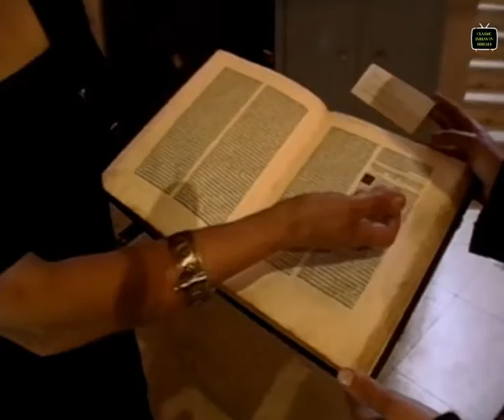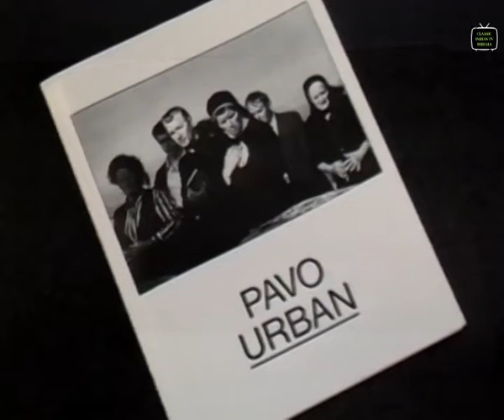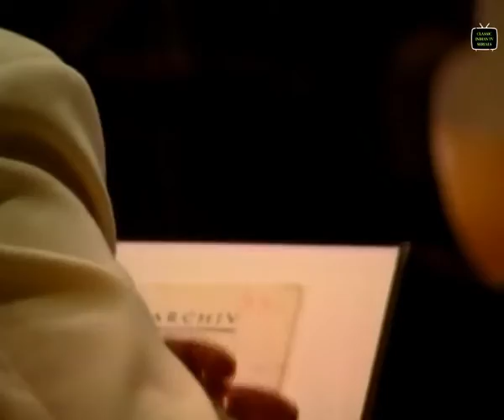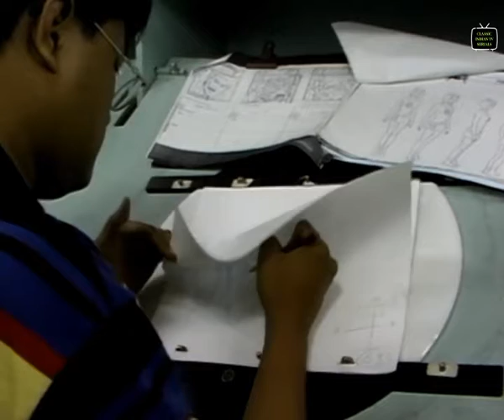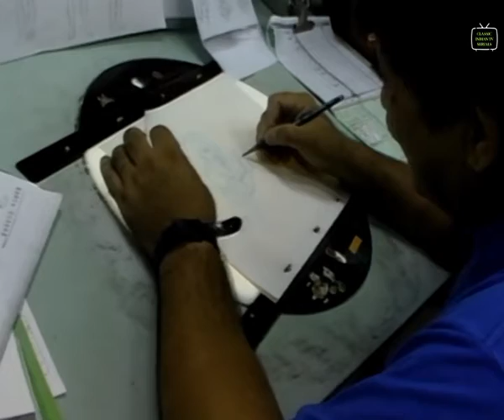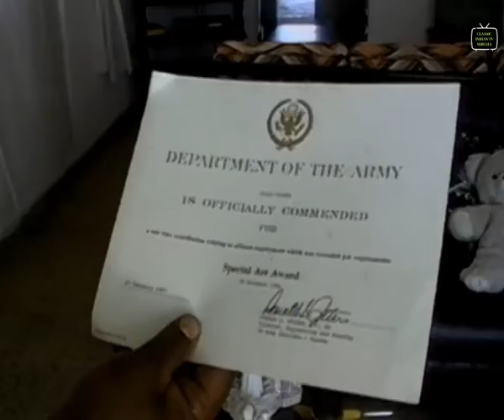The World Around Us | Episode 02 | Tavleen Singh | Classic Indian TV Serials